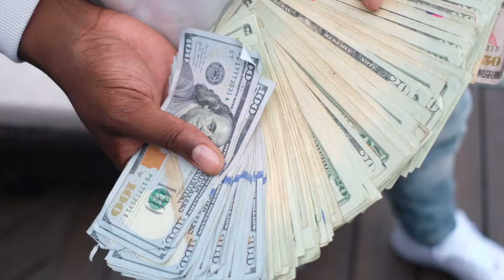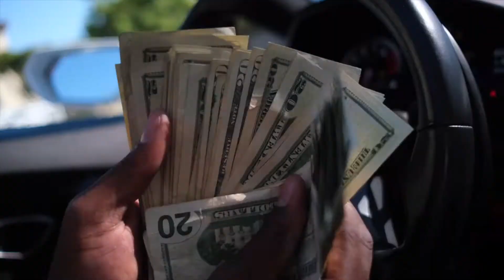103 Leek - No Law and Order [Official Music Video]